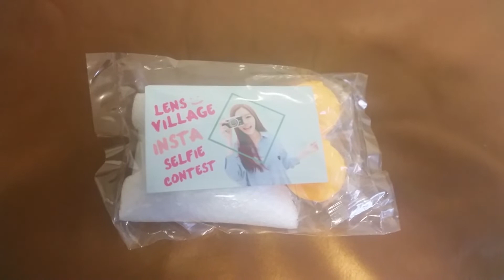I.Fairy Super Crystal Blue Review (Sponsored by LensVillage) | Simi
*Snupps: Fubuki